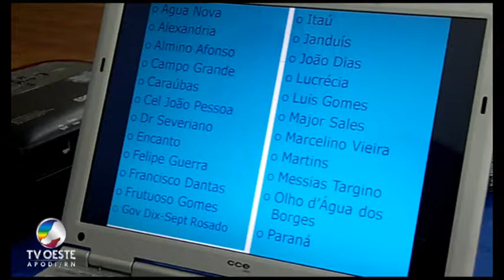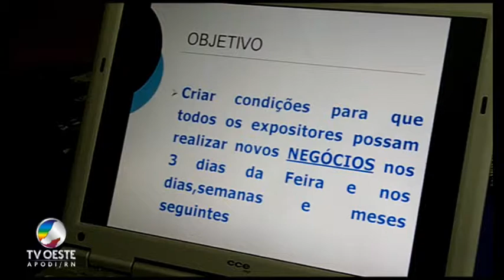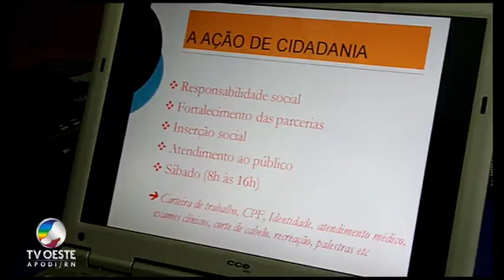Apodi - RN - Feira de Negócios - PARTE I - 25.03.2010 - TV OESTE